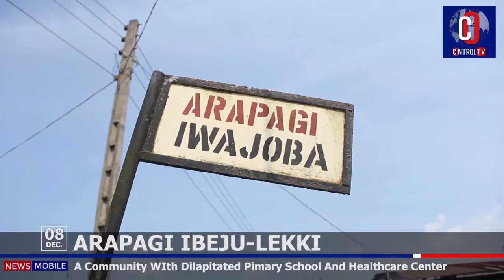HEARTBREAKING: WOMEN DIE IN THIS COMMUNITY FOR LACK.